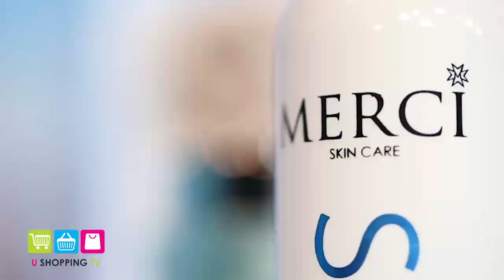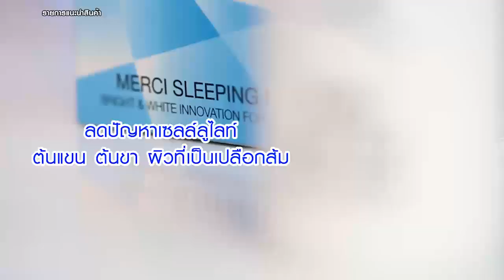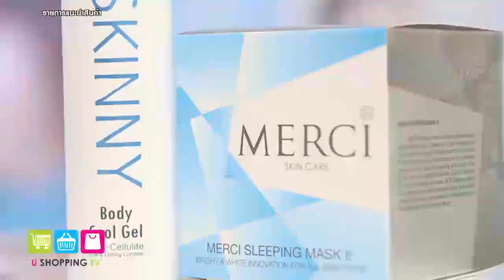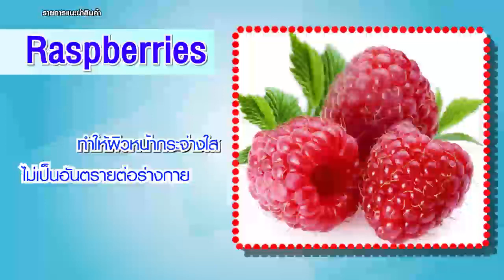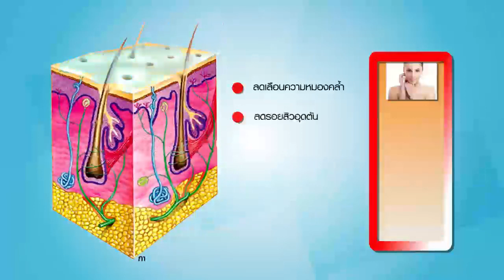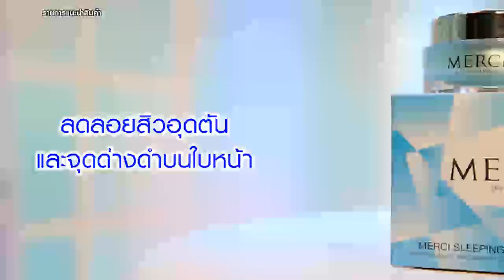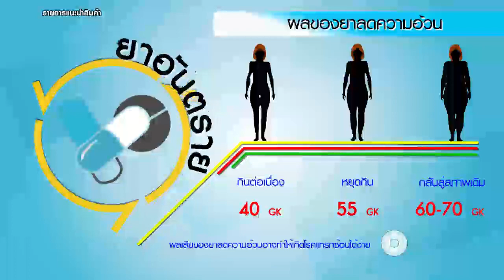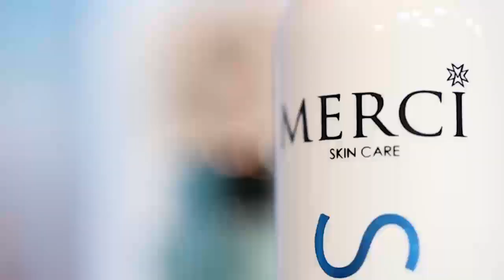Merci (Sleeping mark & เจลกระชับสัดส่วน)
เมอร์ซี่ สลิฟปิ้ง มาส์ก ทู ให้ประสิทธิภาพความขาวใสมากกว่ามาส์กทั่วไปถึง 2 เท่า แถมด้วยการสลายไขมันส่วนเกิน ด้วยเจลกระชับสัดส่วนที่เหล่าคนดังยอมรับ จนเป็นกระแสไปทั่วทั้งวงการบันเทิง กับเมอร์ซี่ สกินนี่ บอดี้ คูล เจล ( Merci Skinny Body Cool Gel)
󾠜 สามารถดูรายการได้ที่
หรือ ID Line: ushoppingtv